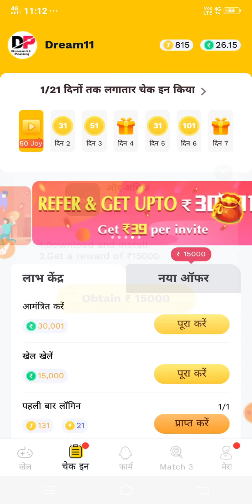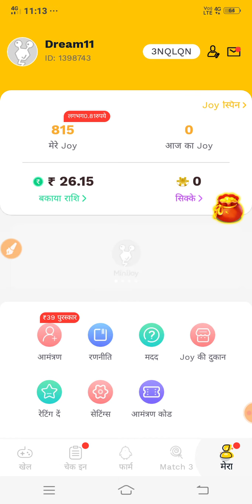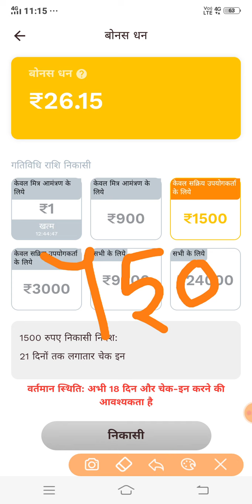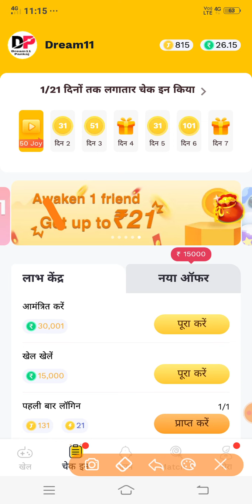Minijoy Lite Paise Kaise Nikale | minijoy lite app se paise kaise nikale | minijoy app paise withrow